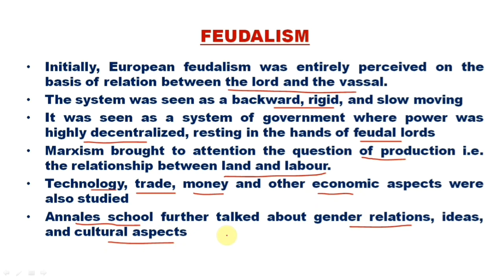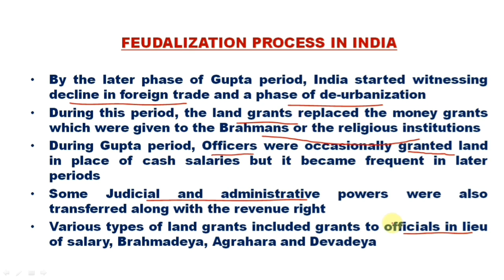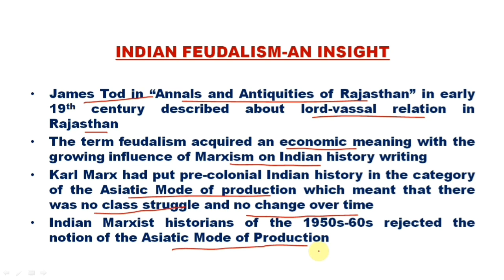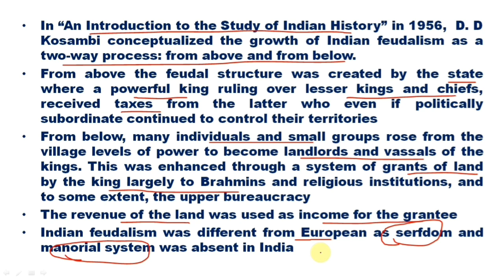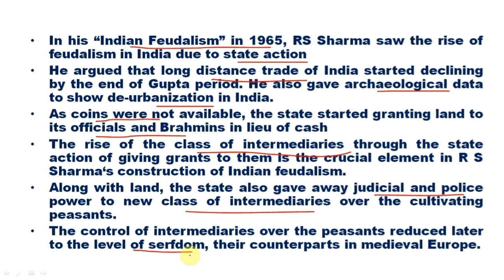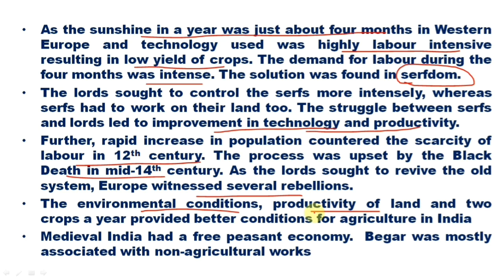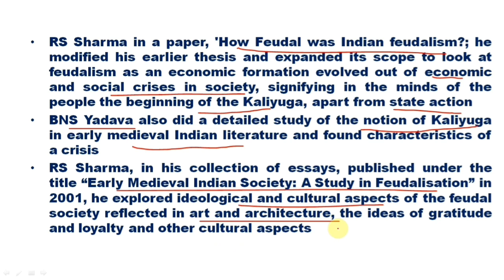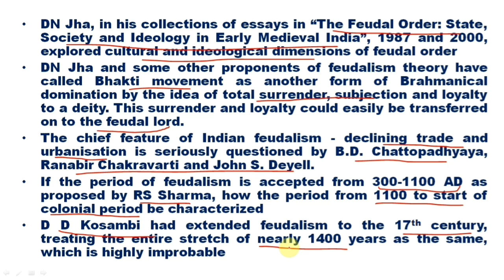Debate on feudalism | DD Kosambi | RS Sharma | Harbans Mukhia | DN Jha| History optional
Debate on Feudalism in India
Did Feudalism exist in India?
Theories by DD Kosambi, RS Sharma, Harbans Mukhia, DN Jha, BNS Yadava

Brahmadeya, Agrahara, Devadeya

UPSC, IAS, Civil Services, NET JRF